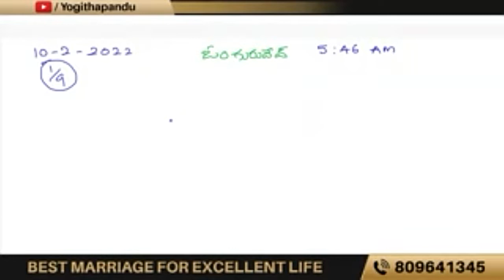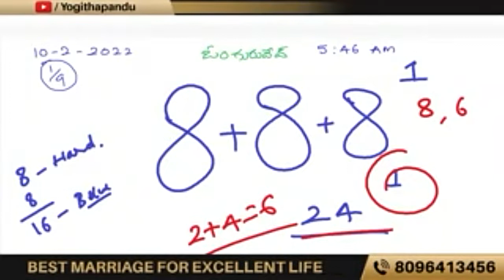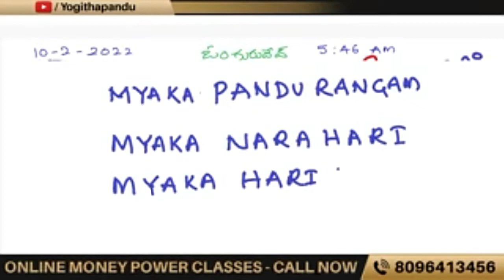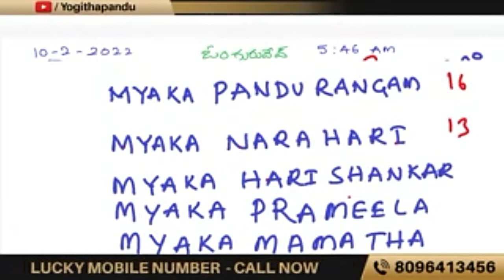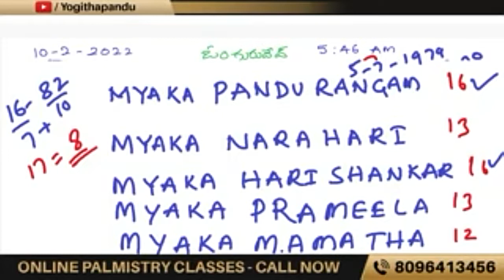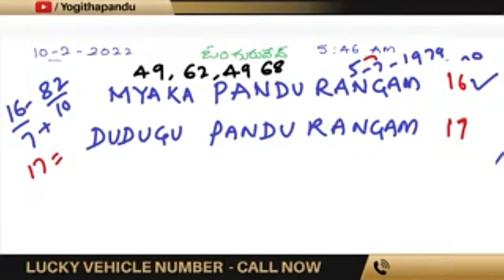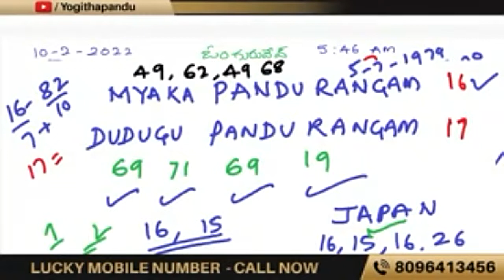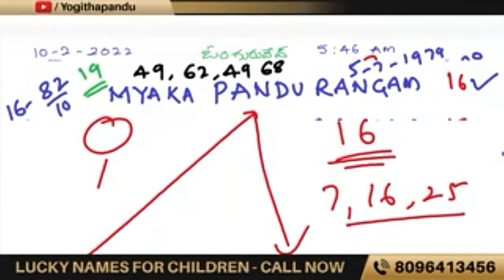blastingnumber16 మీపేరులో ఈ16నెంబర్ ఉంటే తస్మాత్ జాగ్రత్త babapandurangam Numerologist